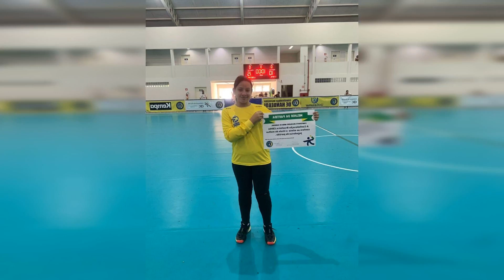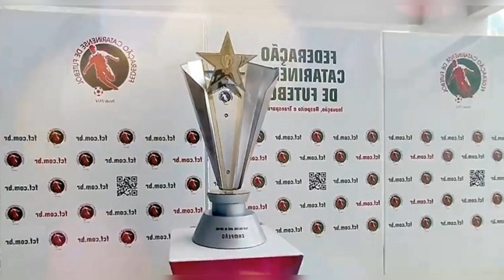COPA SC: CESTA JOAÇABA ESTREIA NESTA QUARTA FEIRA NA TEMPORADA 2023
64 anos. foi um dos grandes ciclistas e incentivadores do esporte em Joaçaba.